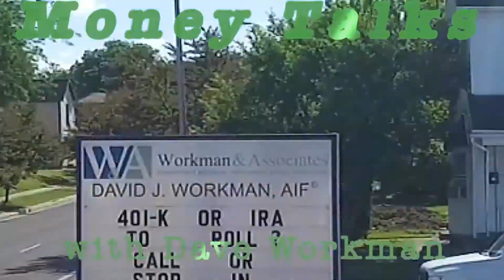Dave's Investment Philosophy - Part 2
Want to be a better investor?  Watch Dave's 4-part investment philosophy series.